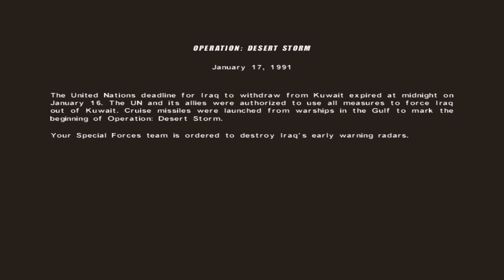Desert Storm 1 mission 3 gameplay no commentary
Sections:
Mission intro: (00:00)
Mission instructions: (00:45)
Gameplay: (2:14)